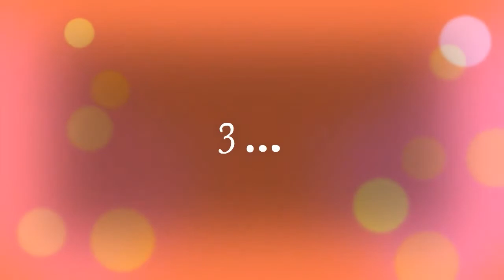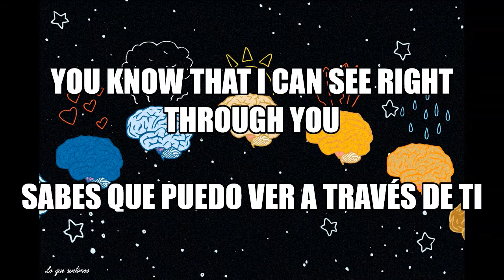Kali Uchis – Telepatía (Karaoke)